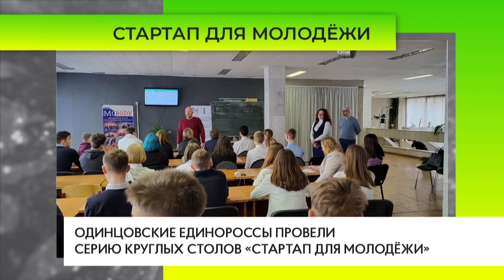Стартап для молодёжи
Одинцовские единороссы провели серию круглых столов «Стартап для молодёжи» в рамках партийных проектов «Локомотивы роста» и «Старший брат». Мероприятия посетили студенты Звенигородского финансового колледжа и старшеклассники голицынских школ.